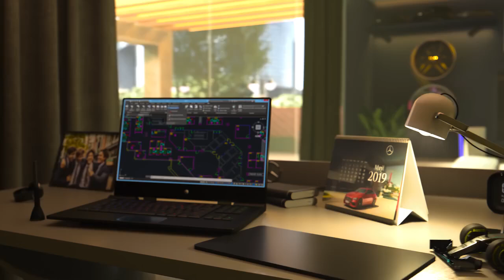Here’s to the lights that drive you home. Happy Diwali, Dreamers!🪔Diwali2024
To the spark that has fueled your dreams over the years and new journeys waiting to unfold. Here’s to the lights that drive you home.

Happy Diwali, Dreamers!🪔